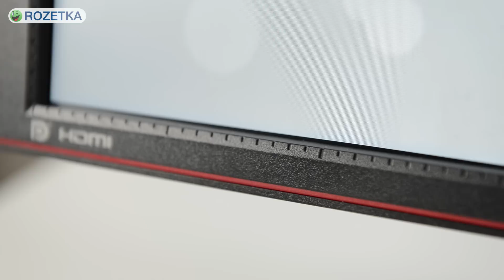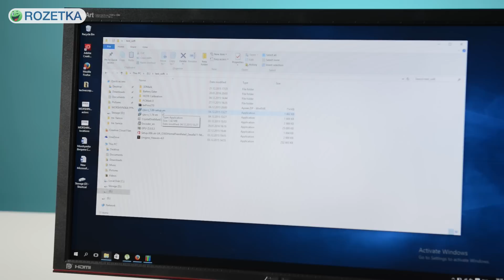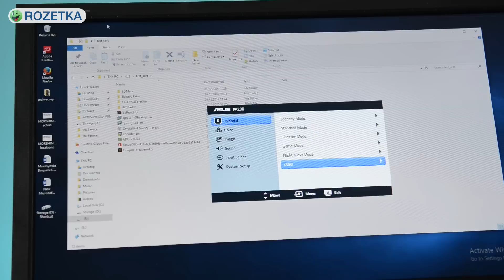Asus PA238QR: для тех, кто ищет получше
Монитор Asus PA238QR – 23 дюйма, IPS-матрица, функциональная подставка, USB-хаб с двумя разъемами. Дизайн взят у серии ProArt, угловатый, серьезный, с матовыми поверхностями и красными полосками. По периметру линейка в виде углублений.
У подставки изменяется высота, угол наклона и поворота.
Порты: аналоговый VGA, DVI, HDMI, DisplayPort, USB-контроллер версии 2.0.
С заводскими настройками монитор Asus PA238QR показывает прилично. Почти точная палитра sRGB, не идеальная, но достаточно ровная гамма, температура на уровне 7000 К. Для улучшения можно переключить монитор в режим sRGB или воспользоваться калибратором для создания профиля.
Меню удобное, но соответствия кнопок пунктам нет, кнопки не подсвечены, над ними есть такой же формы датчики, на таком же расстоянии, которые можно спутать с кнопками.
Датчик Human Sensor определяет присутствие человека за монитором, но не всегда корректно. Монитор выключается, когда пользователь ушел, иногда посреди рабочего процесса.
Большинство дополнительных настроек в режимах Standard и sRGB не работают (например, фирменная технология динамической контрастности ASCR).
Монитор Asus PA238QR дороже бюджетных моделей, но разница вполне оправдана.